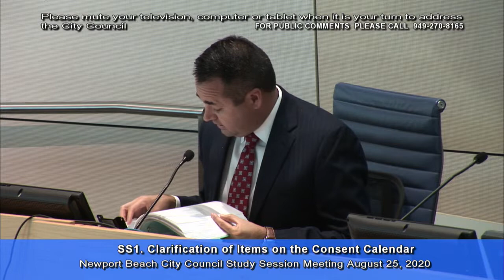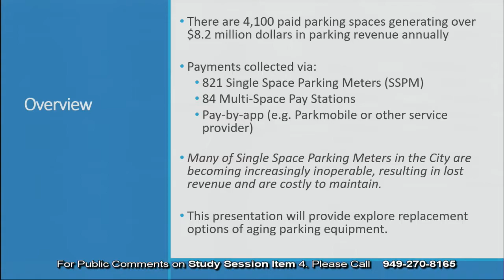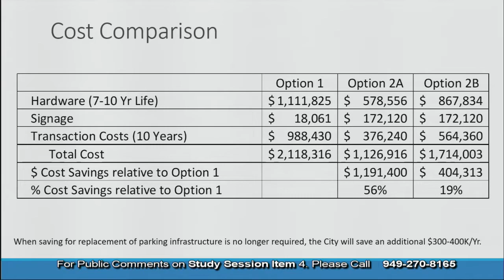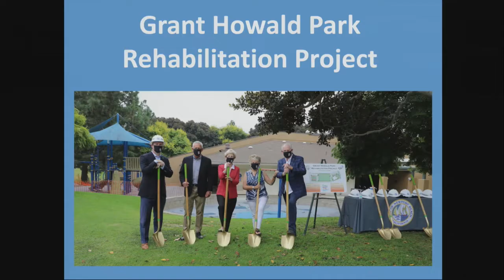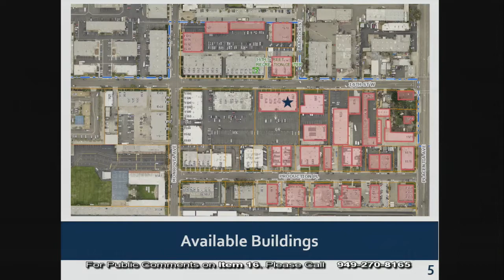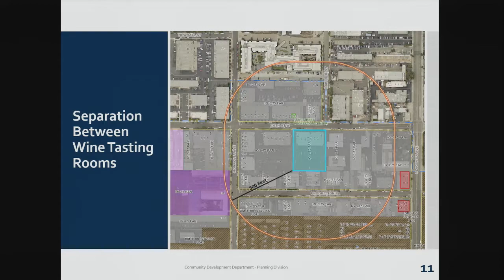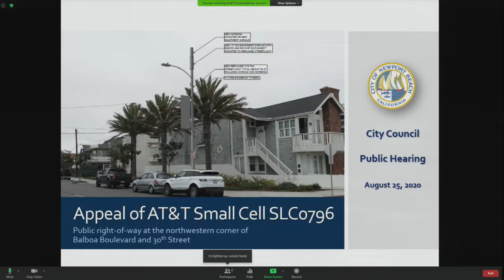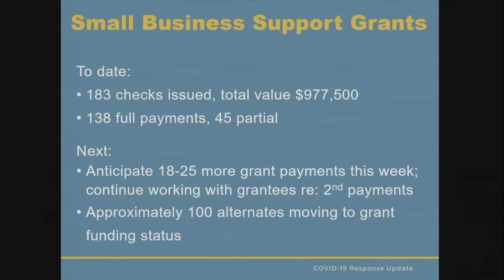08-25-2020 - Full Meeting - Newport Beach City Council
0:06 - I. ROLL CALL - 4:00 p.m.
 0:16 - SS1.  Clarification of Items on the Consent Calendar
 4:36 - SS2.  Introduction of Homeless Liaison Police Officer Cynthia Carter
 8:41 - SS3.  Superior Avenue and West Coast Highway Intersection Improvements
 42:02 - SS4.  Parking Meter Replacement
 102:26 - III. PUBLIC COMMENTS
 109:13 - IV. RECESS
 109:40 - V. RECONVENE AT 6:12 P.M. FOR REGULAR MEETING
 109:45 - VI. ROLL CALL
 109:49 - VII. INVOCATION - Dr. Jim Turrell, Center for Spiritual Living Newport Mesa
 110:51 - VIII. PLEDGE OF ALLEGIANCE
 111:11 - IX. NOTICE TO THE PUBLIC
 111:29 - X. CITY COUNCIL ANNOUNCEMENTS AND ORAL REPORTS FROM CITY COUNCIL ON COMMITTEE ACTIVITIES
 127:57 - XI. MATTERS WHICH COUNCIL MEMBERS HAVE ASKED TO BE PLACED ON A FUTURE AGENDA
 128:01 - •  Consideration of an emergency ordinance to enforce State guidance on face coverings by administrative citation and implement a ""one person one seat"" rule for establishments with a walk-up bar [Brenner]
 129:19 - XII. PUBLIC COMMENTS ON CONSENT CALENDAR
 130:08 - XIII. CONSENT CALENDAR
 133:22 - XIV. ITEMS REMOVED FROM THE CONSENT CALENDAR
 133:22 - 5.  Resolution No. 2020-74: Resolution in Support of the Newport Beach Police Department
 143:38 - XV. PUBLIC COMMENTS ON NON-AGENDA ITEMS
 154:42 - 15.  Ordinance No. 2020-20: Non-Exclusive Commercial Solid Waste Franchises
 233:30 - 17.  Resolution No. 2020-76: Appeal of Planning Commission's Decision of an AT&T Small Cell Installation (PA2019-111)
 272:32 - 18.  Novel Coronavirus (COVID-19) Update
 285:48 - XVIII. MOTION FOR RECONSIDERATION
 286:02 - XIX. ADJOURNMENT - In memory of Dick Nichols and John Hamilton